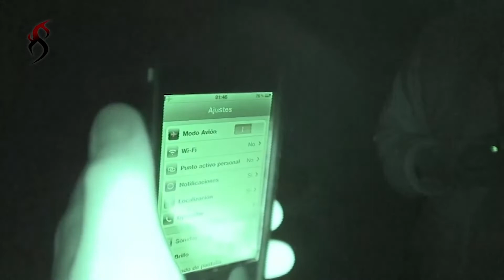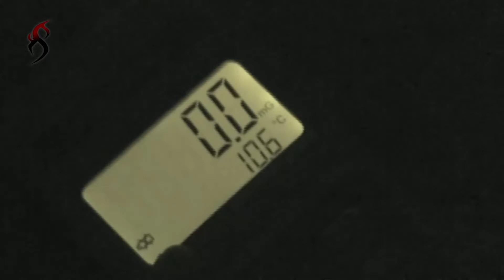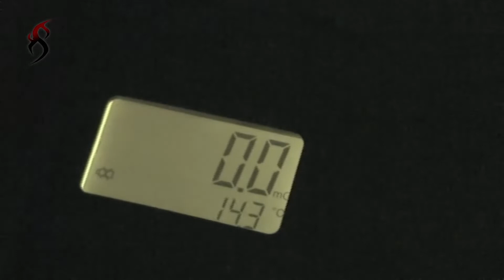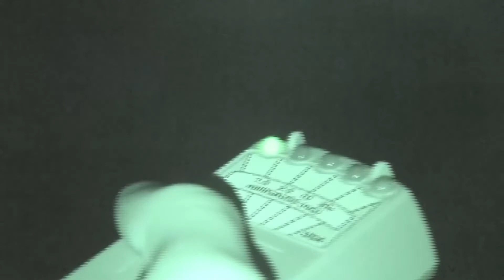Ultimo Podcast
Ultima emisión del Podcast con las investigaciones completa de la Hacienda Gorguz